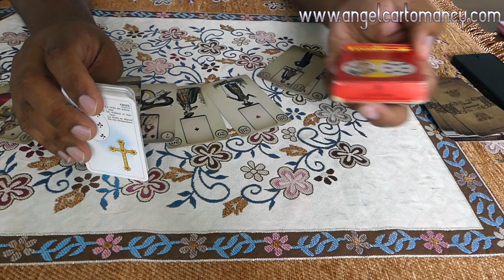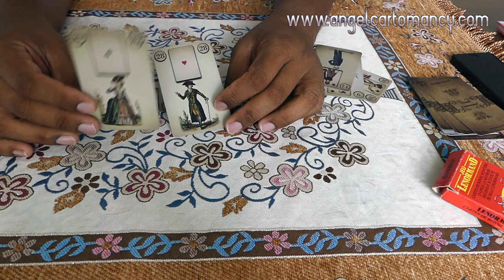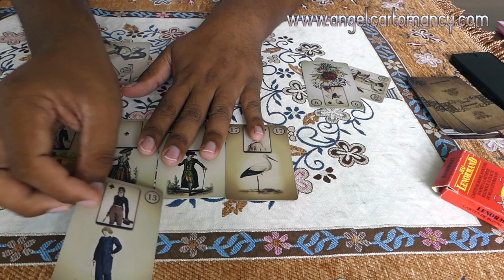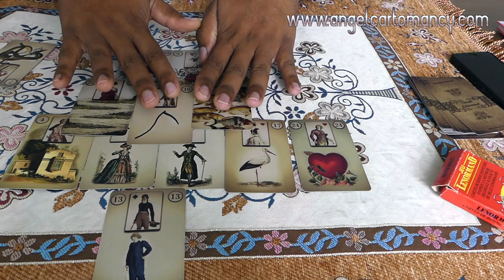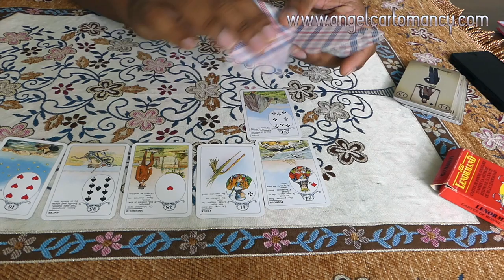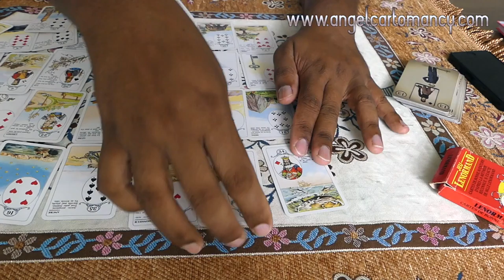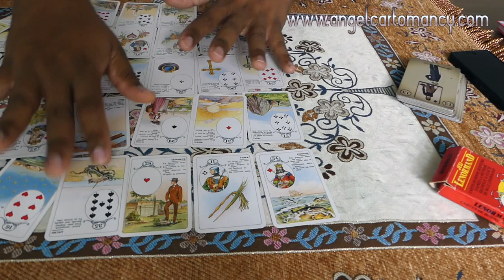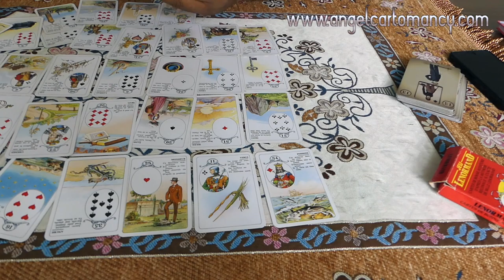Episode 20 | People in the Lenormand deck | Lenormand Family Tree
In today's episode, we are having a close look on the people in the Lenormand card.  The Man and Woman cards are not the only people that are present in the deck.  Follow along as Alexandre unveil another secret of the Lenormand Oracle and  you will learn a lot just by watching.